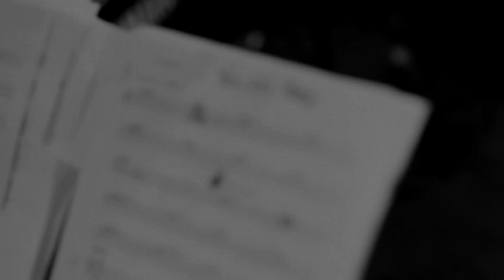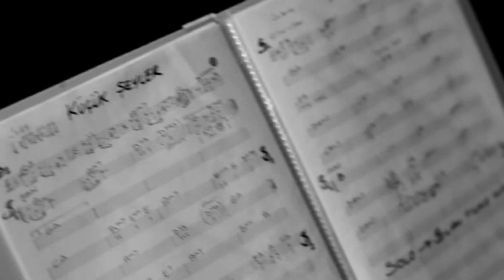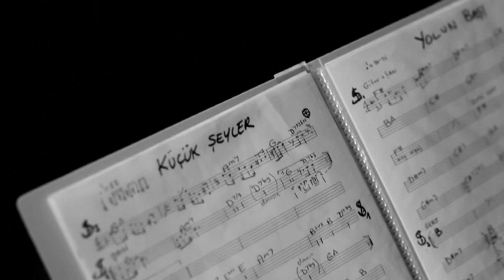Ayşegül Aldinç - Prova Akustik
Dostum Nihat Odabaşı'na sonsuz teşekkürler...